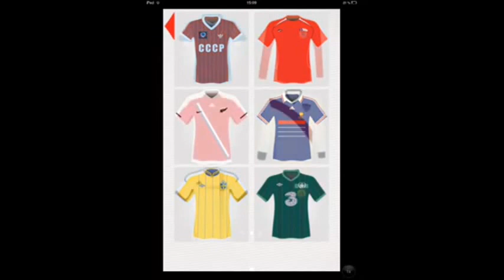Kit Quiz Level 1 Walktrough All Answers